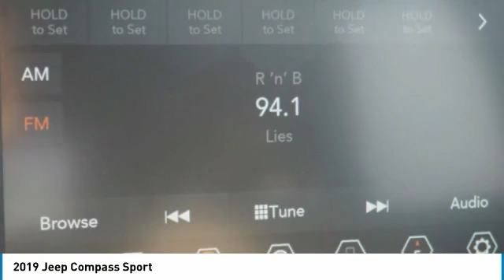2019 Jeep Compass Bartow FL KT616222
2019 Jeep Compass Sport

1425 W. Main St.

New Price! Factory Invoice Price: $24,351 Factory MSRP: $24,590 Blue Pearl Jeep Compass Sport FWD 2.4L I4 6-Speed Aisin Automatic31/22 Highway/City MPG